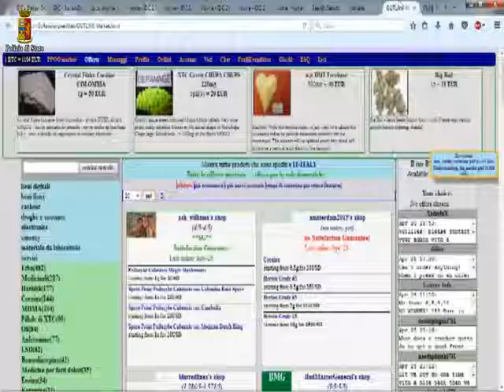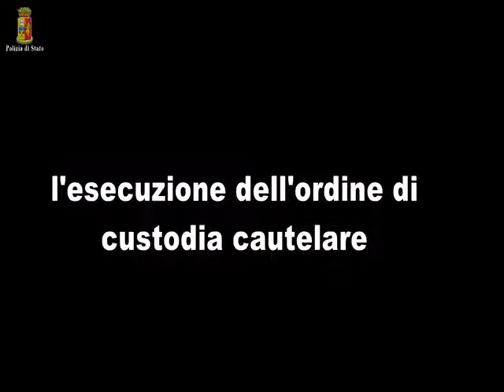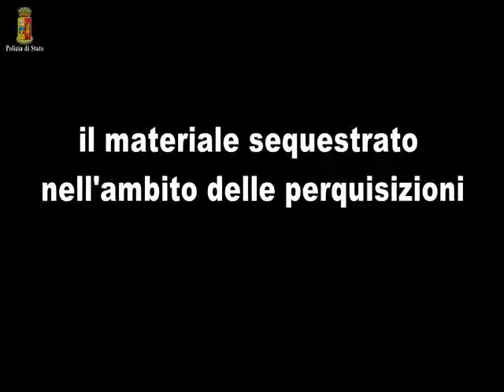Traffico di droga (e non solo) nel deep web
L'operazione della Polizia di Stato di Lecco